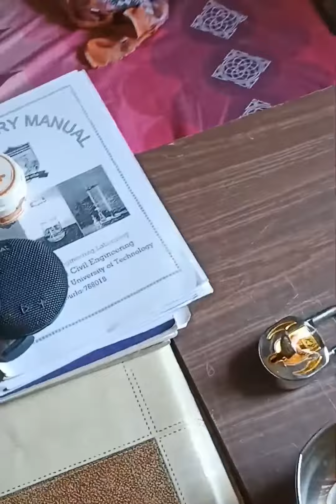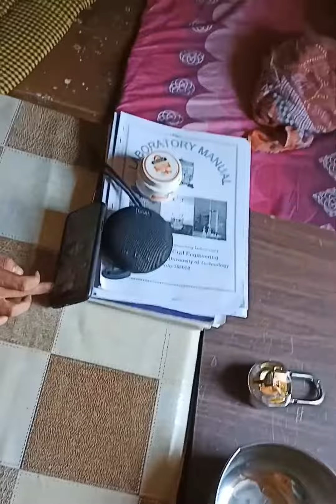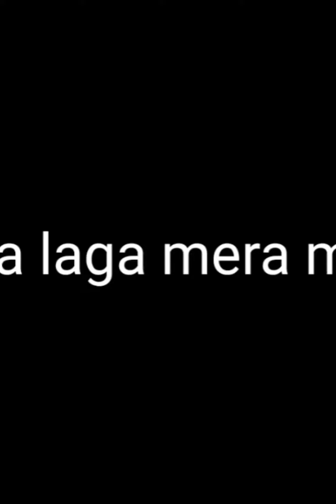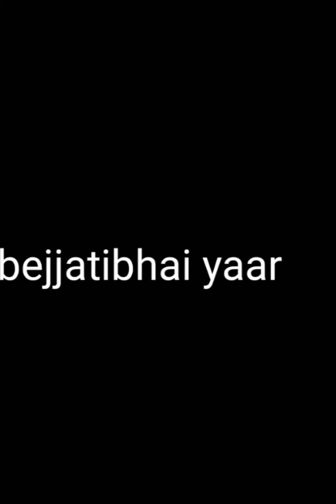VLOG 03 | ROOM NO 309 | VSSUT | Atri HOR | silent killer vlogs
Room no. 309 atri hostel